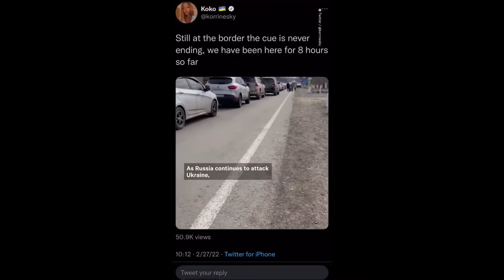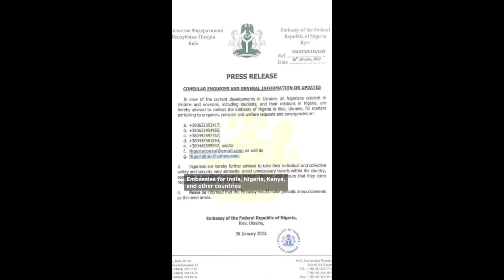Raymond Louis Ivy: “3/2/22-Take A Live Look At How Racist Ukraine Really Is Towards Non-Europeans￼”￼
The United States 🇺🇸 And The United Nations 🇺🇳 Should Be Going To Ukraine To Rescue Those 16,000 Non-European Exchange Students, Who’s Being Discriminated Against By The Ukrainian Government…PERIOD!!’